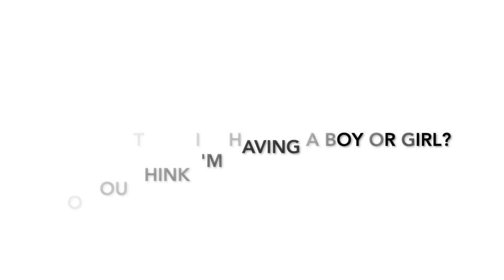VLOG 9: Nuchal Translucency Scan / PREGNANCY WEEK 12 | Nakkefolds skanning / GRAVID UGE 12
In today's video I am showing you my baby for the first time at the 12 week nuchal translucency scan which is done together with blood tests to estimate the risk of Down's syndrome.
If you are pregnant or had a baby already, you know how nerve wrecking it is to wait for this scan, the days go by so slowly!

I’m Kamilla, a qualified Doctor Of Chiropractic, Author & Health Coach from Scandinavia who specialises in treating pregnant women & babies.

I created this channel to connect with new mamas out there in order to answer all your questions to the best of my ability.

In my videos I share with you everything related to baby, pregnancy, motherhood, my own IVF journey and private clinical practice/chiropractic.